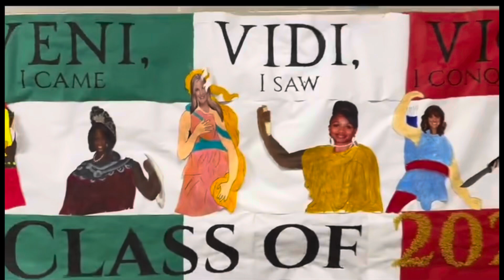Morning Announcements: 10/30/24